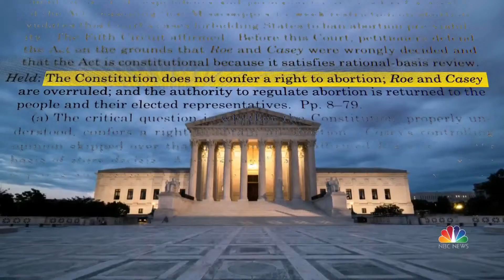"America Reacts To Roe v. Wade Reversal"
Reaction from people on both sides of the abortion debate, following the Supreme Court’s decision to overturn Roe v. Wade.